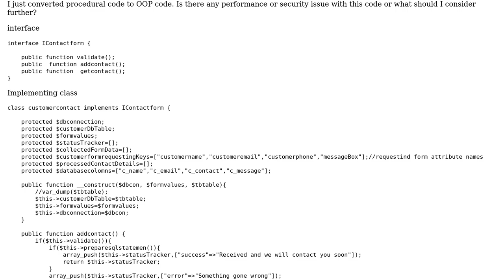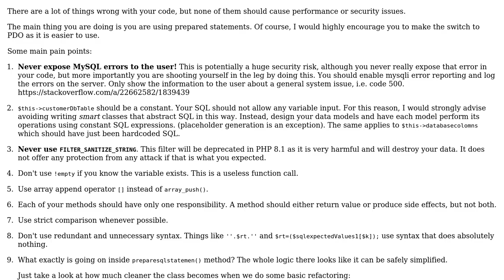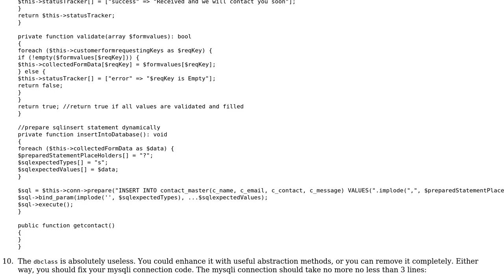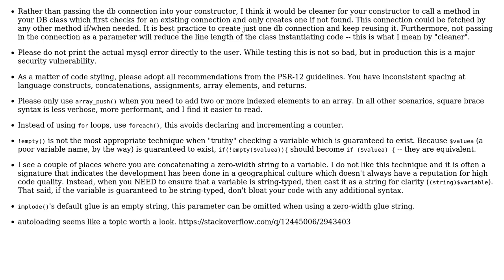OOP - Contact Form PHP Backend - Procedural to OOP - Dynamic MySQL Prepared Statement PHP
Code Review: OOP - Contact Form PHP Backend - Procedural to OOP - Dynamic MySQL Prepared Statement PHP

With thanks & praise to God, and with thanks to the many people who have made this project possible! | Content (except music & images) licensed under CC BY-SA | Music | Images & others | With thanks to user Thaninayagam user mickmackusa user Dharman and the Stack Exchange Network Trademarks are property of their respective owners. You are responsible for your own actions.